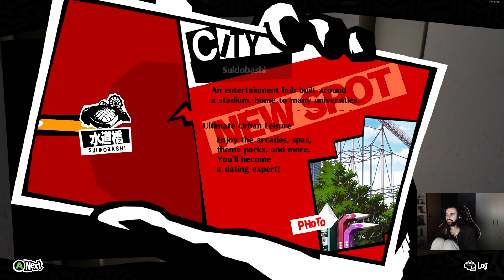Persona 5 Royal - Boy Detective - Blind Playthrough (Part 38)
Finally playing Persona 5 Royal, I remember wanting to play it when it initially came out and I am finally getting around to starting a playthrough of it!